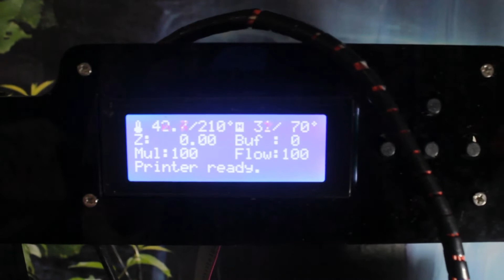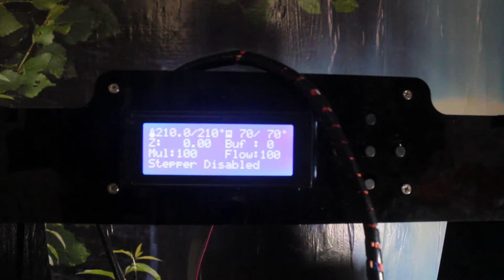Печать вырубника для печенья. Cutter for Cookie.